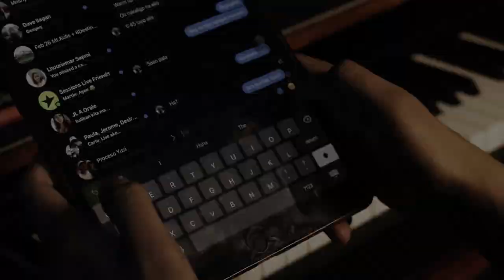"Lets Climb a Mountain" Cinematic vlog - Featuring Mount Kulis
Super late upload hhaha! Inakyat namen itong Mount kulis February pa ngayon lang sinipag mag edit.

Pag pasensyahan nyo na mga lods ahaha baguhan sa editing at medyo laggy ang laptop pag dating sa 4k HD na mga vids. Upgrade at bawi tayo soon mga lods.

Please like also my Facebook Page:

or just search Vince Impas.

These are my Equipments:
-Novation Launchkey25 mk2
-Bm800 Condenser Microphone
-Behringer XM8500 Ultra Voice Cardioid Dynamic Microphone.
-Scarlet focusrite 2i4 2nd gen
-Creative Speaker
-Canon a6400 Camera
-Kawai ES110
-Squire bullet Stratocaster Electric Guitar
-Mozart Violin

Asus x555LB Laptop Specs
CPU: i7-5500U 2.40 GHz
RAM: 4GB DDr3 +8GB Additional Ram total of 12 GB RAM
GPU: NVIDIA GEFORCE 940M

Keyboard: Marvo Scorpion K629G
Mouse: Marvo Scorpion M207
Monitoring Headphones: KRK KNS6400
Mousepad: GMS-WT-5 RGB LED Light Soft Large Gaming Mouse Pad